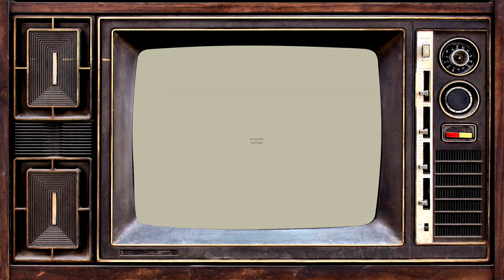Acoustic Guitars (ENG Subtitles)